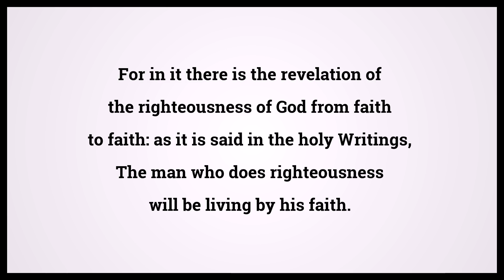Holy Bible Romans 1:17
Video shows Holy Bible Romans Chapter 1 Verse 17: For in it there is the revelation of the righteousness of God from faith to faith: as it is said in the holy Writings, The man who does righteousness will be living by his faith. Powered by MaryTTS. Text taken from Bible in Basic Edition. Bible Romans 1:17 Bible Learning, what Bible verse says.